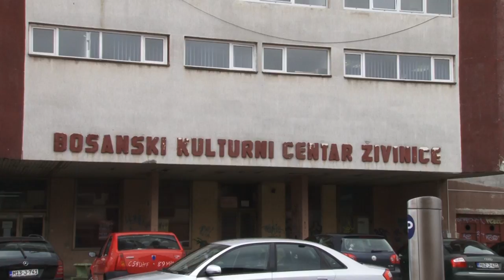Unapređenje turizma: Turistička zajednica TK potpisala 26 projekata - 20.11.2019.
Projekti unaprjeđenja turizma i turističke infrastrukture na području našeg kantona jako su značajni za ovu privrednu granu. Tuzlanski kanton bogat je prelijepim destinacijama, historijskim znamenitostima, kao i raznim kulturnim manifestacijama, za koje se malo zna. Projektima Turističke zajednice TK o unaprjeđenju turizma, čuvamo kulturnu baštinu našeg kantona i promovišemo sva naša bogatstva...